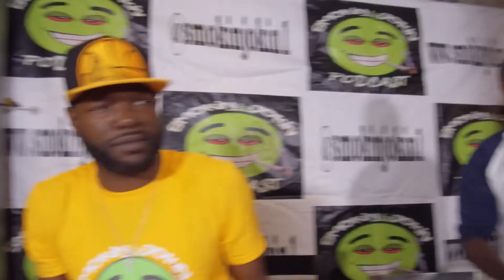Rick Ross talks abt His relationship with Rapper Rick Ross & "Snowfall"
Smokin & Jokin with Tatu, Blackowned Cbone, Big Duke, PCPele host Special Edition w/guest Freeway Rick Ross!!!